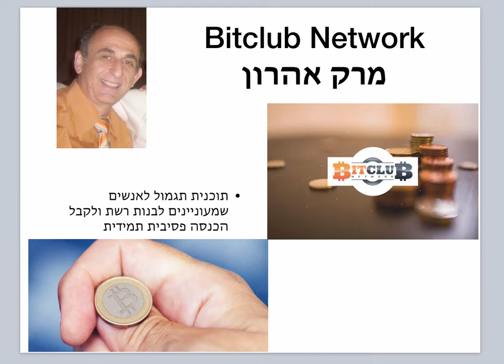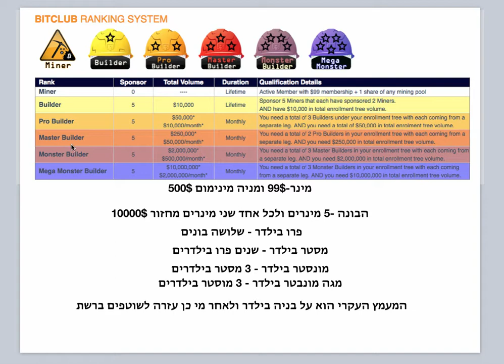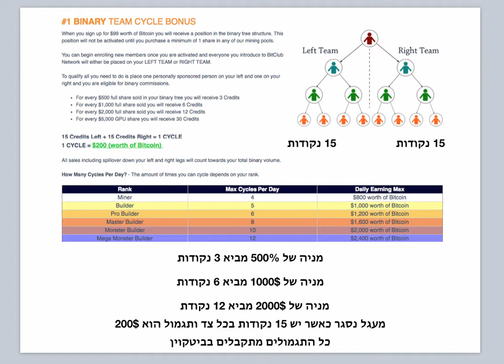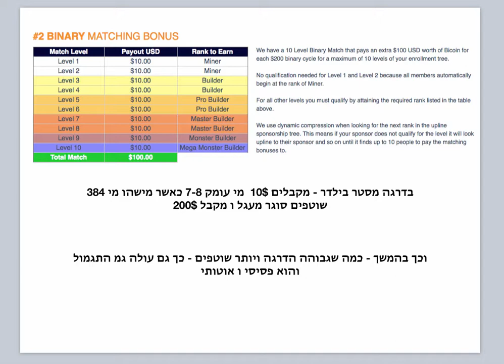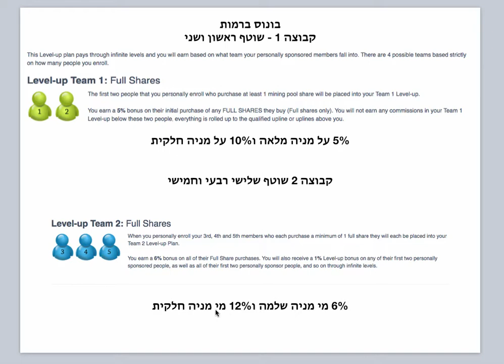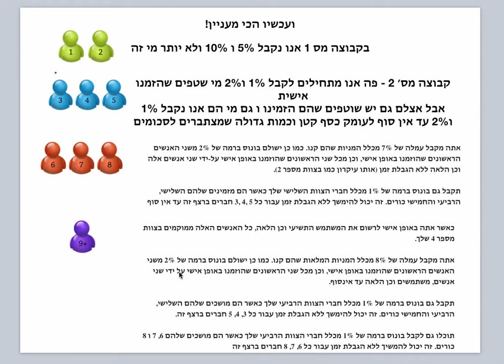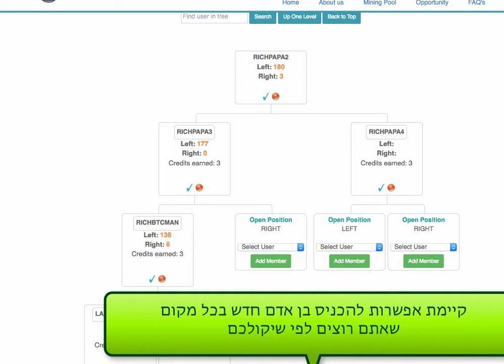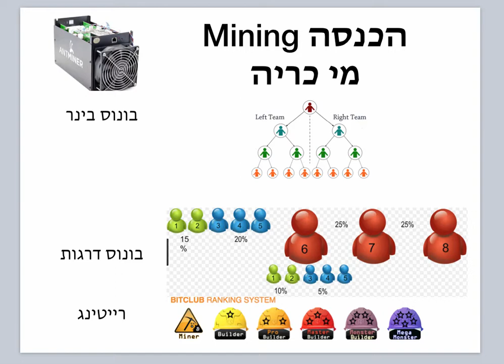תוכנית תיגמול ביטקלאב נטוורק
איך להרוויח כסף באינטרנט ע"י כריית ביטקוין עם Bit Club Network